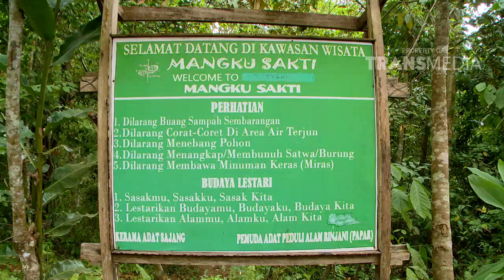CELEBRITY ON VACATION - Main Air Di Lombok (14/10/17) Part 2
TAYANG SETIAP HARI PUKUL 07.30 WIB